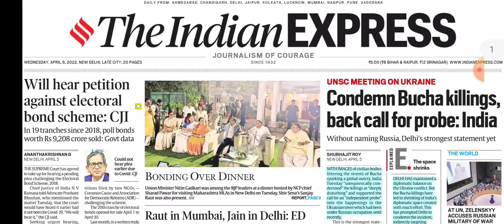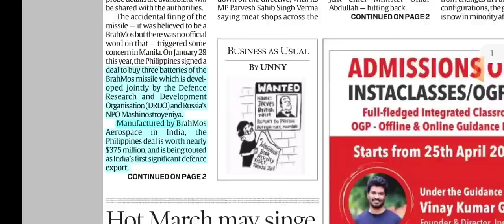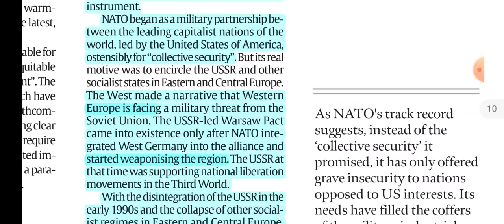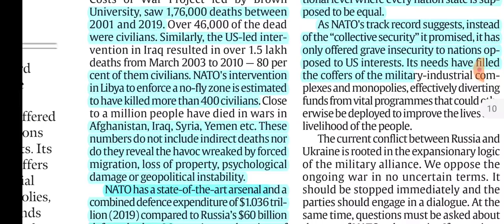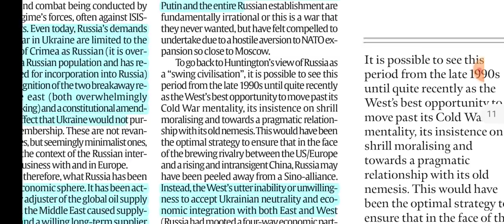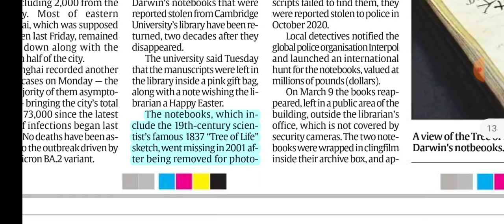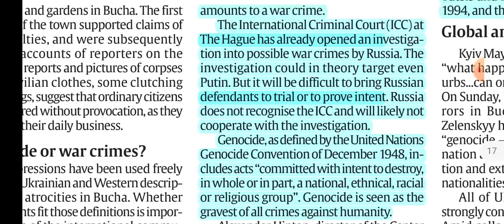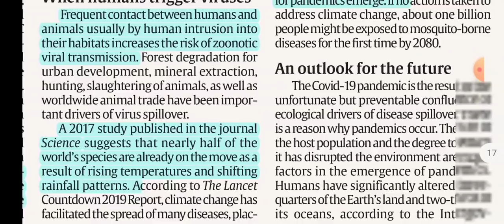6th April, 2022. The Indian Express Newspaper Analysis presented by Priyanka Ma'am.